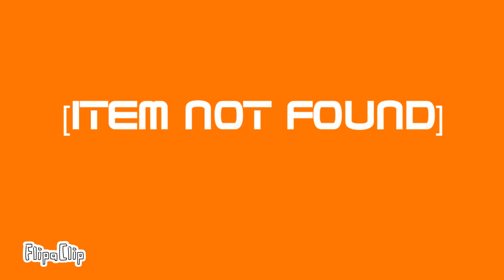PERFECT! -Animation Meme-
Idk what to say. I’m proud? lol

EXTRA
I was grounded so I could not post this earlier, and this took only 3 days… the thumbnail only took a few mins-